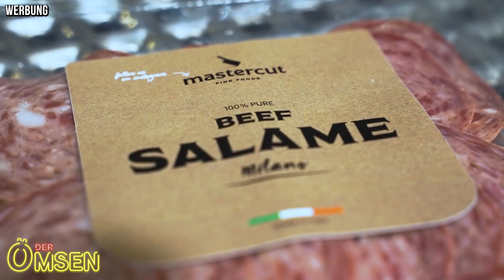TÜRKISCHE PIDE TRIFFT ITALIENISCHE SALAMI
Liebe Zuschauer, mit dem Code: oemsen10
bekommt ihr 10% auf alle Salami Boxen.
Die Aktion gilt ab heute ( 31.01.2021 - bis 14 Tage) viel Spaß beim genießen.

Riesen dank geht raus an das nette Team Urfam!

Urfam Restaurant
Wandsbeker Marktstrasse 21 in Hamburg

Hey Leute, ich wünsch euch viel Spaß mit dem Video. Ich zähle auf euren support amz!